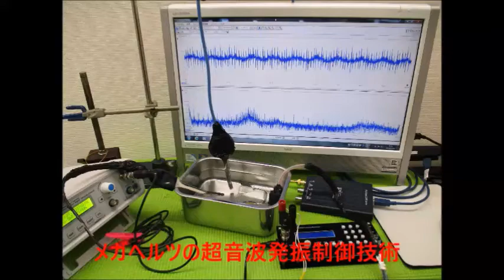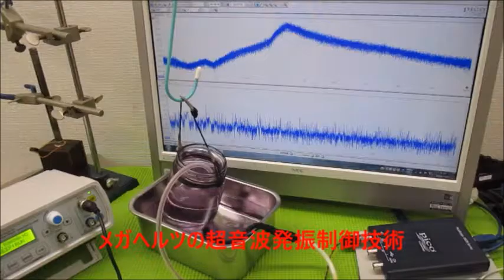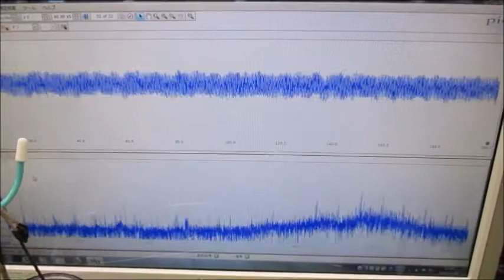オリジナル製品：超音波発振プローブを利用した超音波制御技術 ultrasonic-labo